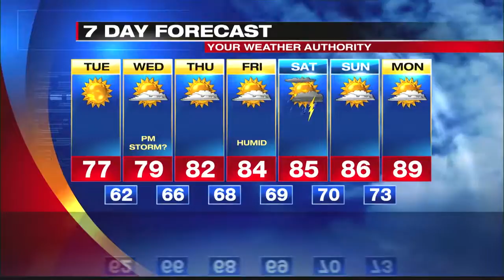Digital Exclusive Lake Shore Forecast